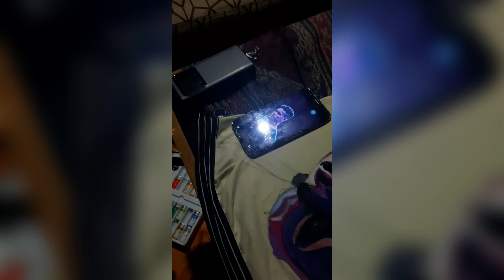try to painting with fabric paint